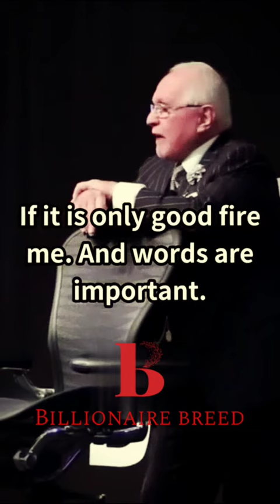Why Good Is The Enemy Of Great - Dan Pena | Billionaire Breed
Sir Dan Pena has made all his superb material free on his website danpena.co.uk
All the material is excellent and can be applied by anyone with no money, no education, no experience, no business knowledge to start from scratch and make millions or even billions of dollars.

Dan Pena is no doubt the greatest financial coach that ever walked this planet.

This channel will focus on sharing Dan's invaluable hard-core content to reach the maximum masses so that more and more people can break the chain of poverty and join the wealthy by benefitting from Dan's incredible QLA model.

Let's immortalize Dan Pena, the legend, and his legendary QLA Hard Core methodology.

CONTENT SOURCE
Dan Pena

TAG CLOUD

All the information on this channel is published IN GOOD FAITH & for general information purposes only. Any action you take upon the information you find on this channel is strictly at your own risk.

These videos are made with the intention of educating others. Our understanding is that it is in correlation to Fair-Use under section 107 of the Copyright Act 1976, however, given that it is open to interpretation, if any owners of the content clips would like us to remove the video, we have no problem with that & will do so as fast as possible.